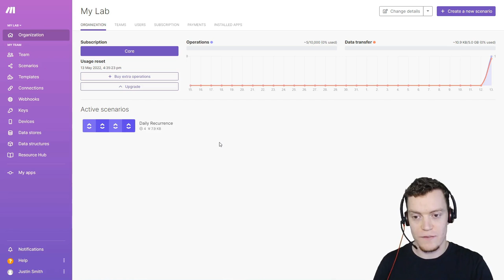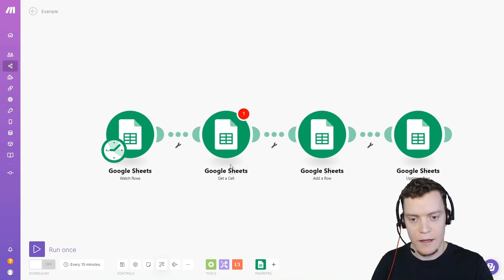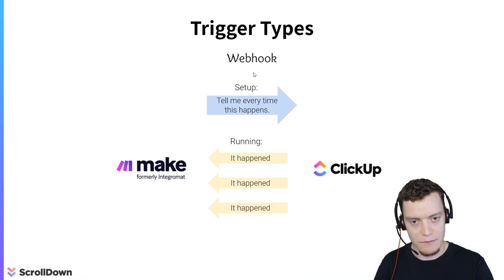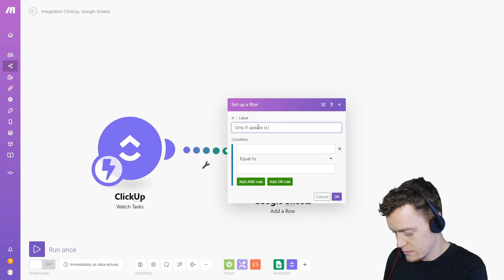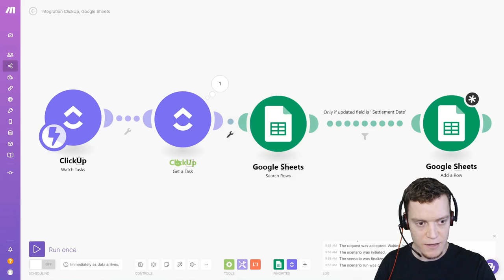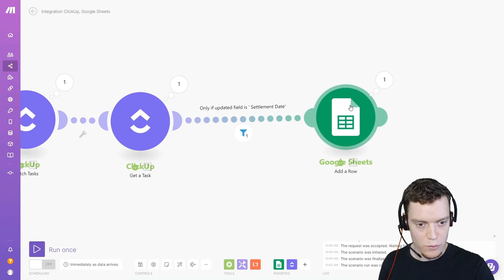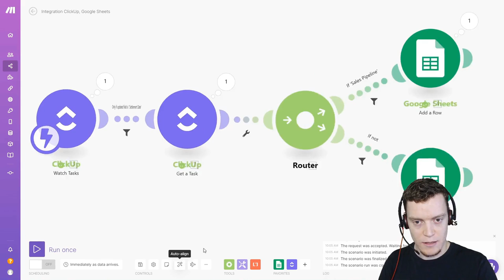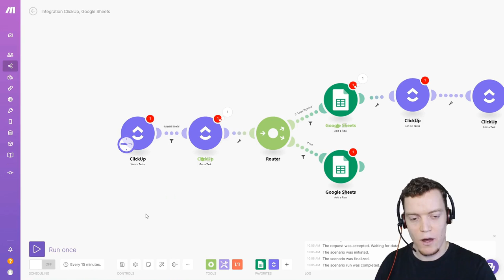Make (Integromat) Tutorial for Beginners - Automate Your Work Today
Get a full tour, review and tutorial of the new Make platform. Learn how to go from 0 to being able to build your own automation in less than 40 minutes.

I'll show you what to pay attention to, watch out for, what all the lingo means and how to skip the complexity to make solid integrations and automations with very little effort. I'm here to make it simple.